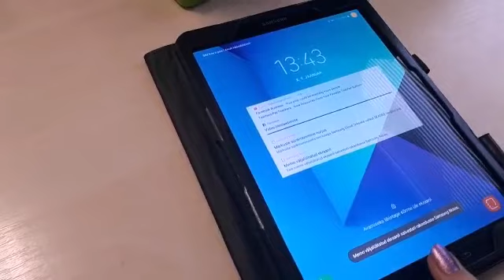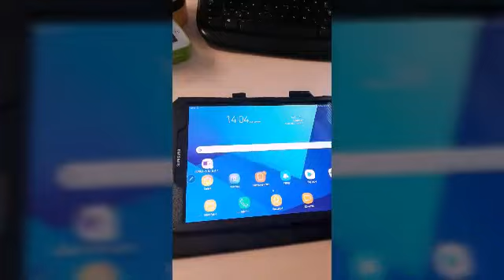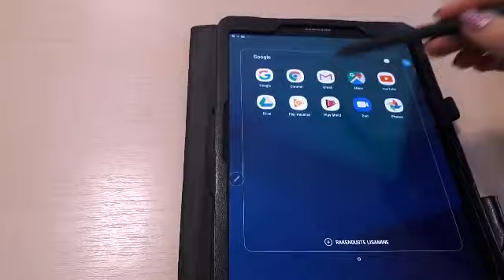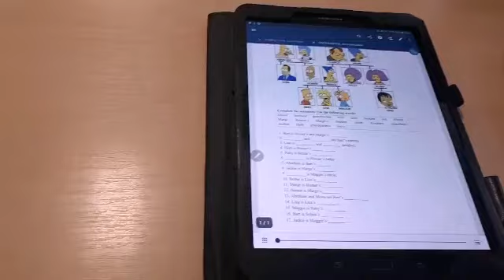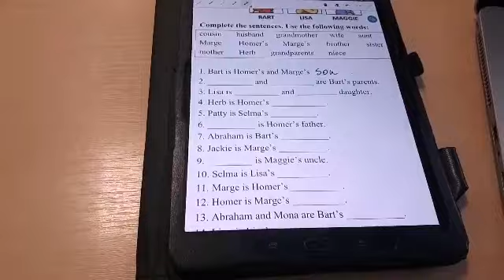Samsung Galaxy Tab S3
Minu kolm lemmikfunktsiooni